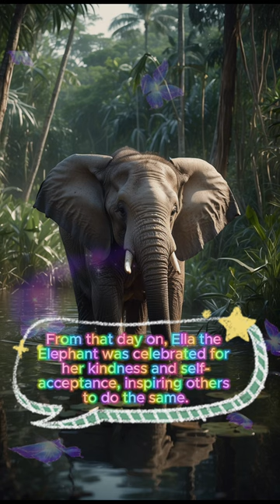Bed Time Story - ep7 - Ella the Elephant's Big Heart (shorts)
Step into the heartwarming world of parenting with our captivating short videos, tailored for kids to immerse themselves in learning or for parents to share precious moments together. Each story is crafted with love and care, aiming to inspire, educate, and entertain. Your support fuels our passion to create more enriching content. Join us on this heartfelt journey by following @MyBedTimeLittleStory where every view is a cherished bond between us and our audience.

EP-7 : Journey to the heart of the jungle with Ella the Elephant as she learns to embrace her unique qualities and share her kindness with others. This story promotes self-acceptance and empathy.